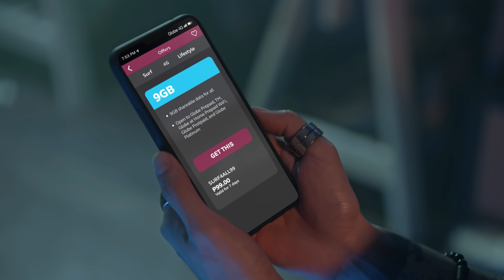Show the love with SUR4ALL shareable data powered by Globe5G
Friends go better together! Show the love with SURF4ALL shareable data and GCash-exclusive deals powered by Globe’s 5G mobile connection.

💙 ASC Ref Code: G116P080321GS